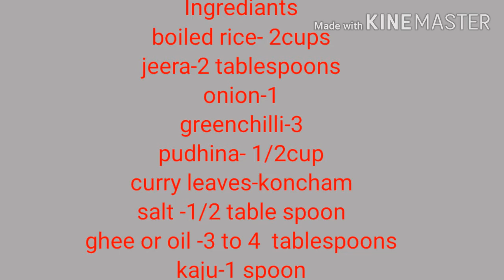Simple & Testy Jeera Rice In Telugu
How to make jeera rice in telugu

 Aloo Masala recipe